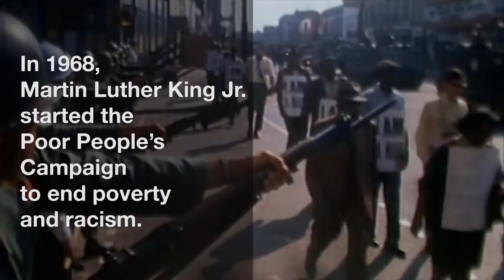Hospital Workers Join Chicago Launch of the Poor People's Campaign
Hospital workers joined fast food workers yesterday on the 50th anniversary of the historic Memphis sanitation strike, which became a rallying cry of the 1968 Poor People’s Campaign to end poverty and racism led by Dr. Martin Luther King, Jr. A couple years before, in 1966, Dr. King traveled to Chicago’s Marquette Park neighborhood to fight for fair housing and equal opportunities for poor people.  He endured a hateful mob to fight for poor people. Yesterday, as part of a new Poor People’s Campaign led by faith leaders like Rev. Barber and workers, hospital workers marched to Marquette Park calling for a $15 minimum wage and strong unions.